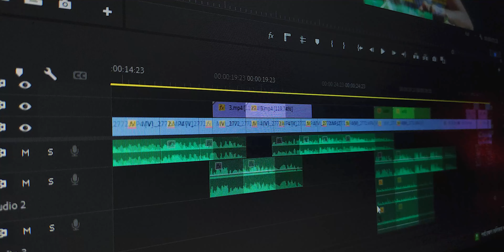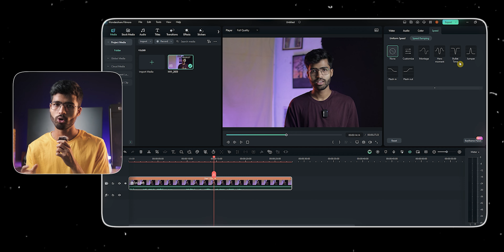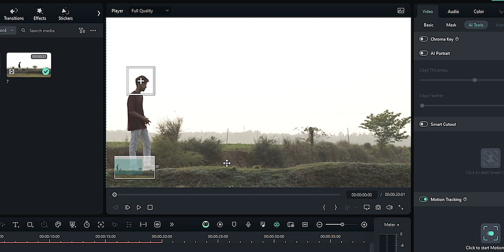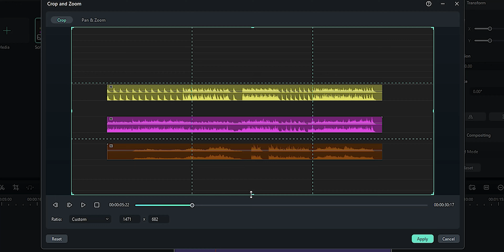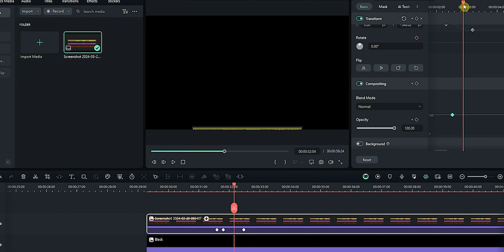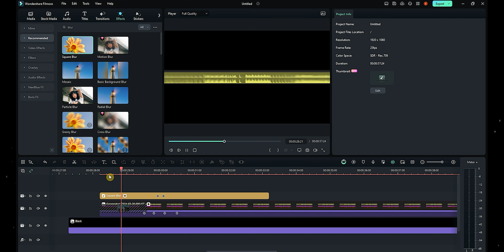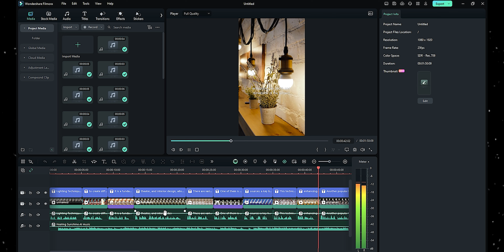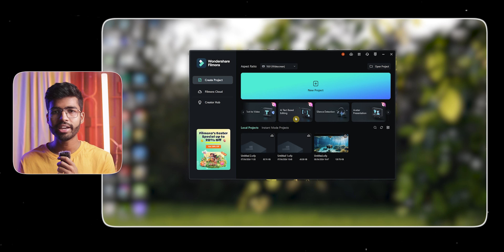Pro Editor Uses FILMORA For The First Time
*Video Overview:*
I've been using the same editing software for years. It's like an extension of my arm... but what if there's a BETTER WAY?

In this video, I'm taking a HUGE leap of faith and trying Filmora for the FIRST TIME EVER!  Will it be a total disaster or a game-changing discovery?

Prepare for gasps, laughs, and maybe even a few tears (because editing software can be emotional.  This ain't your typical software review... it's a full-blown editing rollercoaster!

🔗RGB Pannel
🔗Sunset Lamp
🔗Mobile Stand
🔗Boat Tws
🔗Graphics Tab(Not recommended for all)
                                     *My Gears:*

🔺 My Tripod
🎙️ My Microphone
📱 My Phone

♦ Rgb flood Light
♦ Sunset lamp
♦ 60 watt Light [For Softbox]
♦ Godox octagon softbox
♦ Stand [For softbox]
♦ Light Holder [For Softbox]
♦ Holder converter [For Softbox]

✅ Ram sticks x2
✅ Graphics card

                                🎙 Love Music ?

 ☞ Wondershare Filmora - QUICK START Video Editing Tutorial!
 ☞ I took a New Editor from Beginner to PRO in 8 Hours
 ☞ Edit Your Video Professionally by These Steps | 2024 Filmora 13 Tutorial
 ☞ Stop Editing For SO LONG! ( it will change your life )
 ☞ 5 YEARS of Video Editing Experience in 5 Mins
 ☞ How to Edit a Gaming Video in 2024 ( For Beginners )
 ☞ Beginners Guide to Video Editing ( Start to Finish )
 ☞ Total Beginner's Guide to Video Editing
 ☞ How to Become a Video Editor in 2024 ( Step By Step Beginners Guide )
 ☞ Editing Hacks Youtubers Use to Hook You

how to edit like a pro in filmora
filmora basic video editing guide
how to use filmora video editor on laptop
is filmora a good video editor
filmora professional video editing
how to edit filmora video editor
wondershare filmora video editing course
how to edit like a pro in filmora 13
how to use wondershare filmora
how to use wondershare filmora 13
filmora wondershare video editor for pc
how to start video editing for beginners
filmora video editing in laptop
how to use filmora 13 video editor on laptop
how to edit videos for youtube in filmora
wondershare video editor tutorial
filmora video editor vs adobe premiere
how to start editing as a beginner
filmora video editor pc requirements
using filmora 13 for the first time
how to learn video editing from scratch to pro
filmora 13 complete video editing course
"how to edit videos"
"video editing"
editing videos for youtube
youtube video editor tutorial

"ai tools"
"video ai"
generative ai